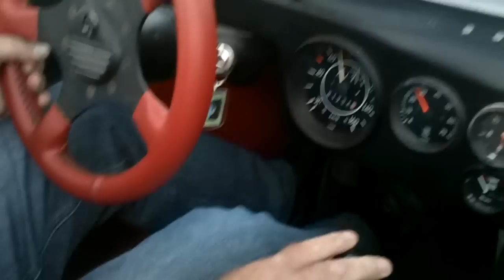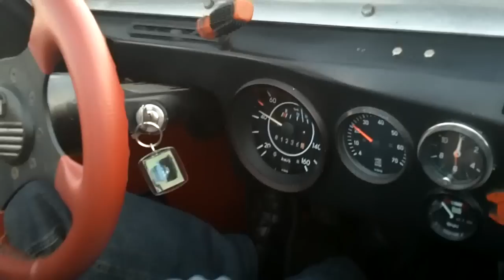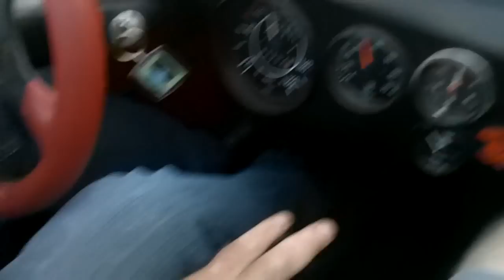VW Ritter buggy 2000cc with 914 porsche engine - got some visitors from polen!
Some Polski people came over to cruise our Ritter buggy!
Its an original Ritter with an 914 porsche engine.
149hp on the axles. Made for 100m Drag race.
Short transmission with straight gear teeth (that explains the singing/buzzing of the gearbox - 3rd and 4rd gear only)
Have fun!